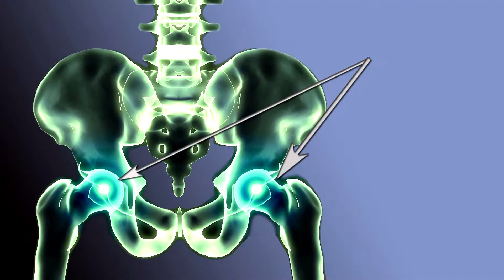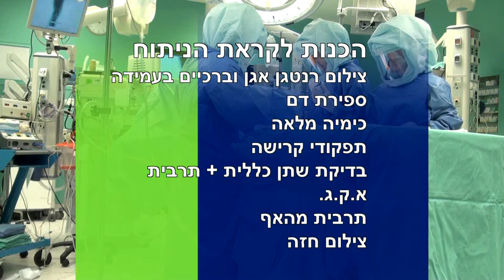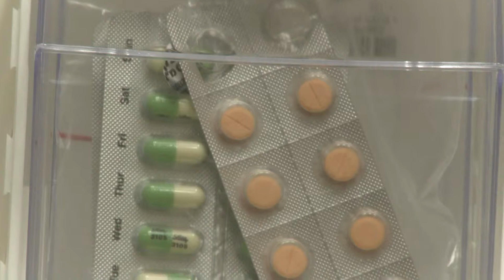Замена тазобедренного и коленного суставов в Израиле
Объяснение специалистов медцентра "Ассута" по поводу консервативного лечения суставов, и когда необходимо оперативное вмешательство. "Ассута" верит в улучшение качества жизни пациента. Ортопедия в Израиле замена коленного сусттава в Израиле одновременная замена двух суставов в Ассуте